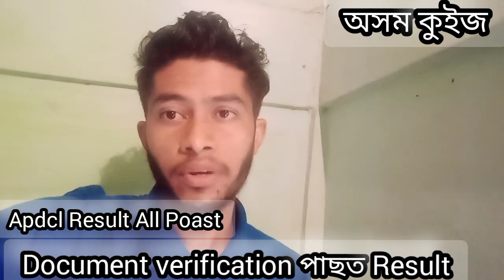Apdcl Results Release After Documents Variation @অসম কুইজ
Apdcl results assistant manager or junior manger documents varification ৰ পাছত দিব নেকি ।